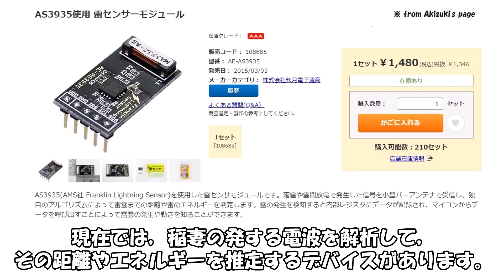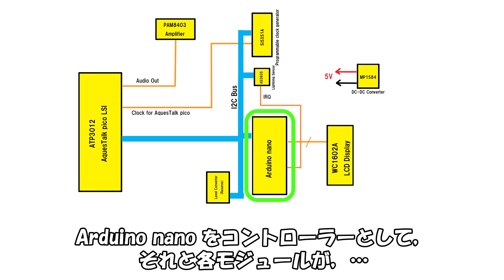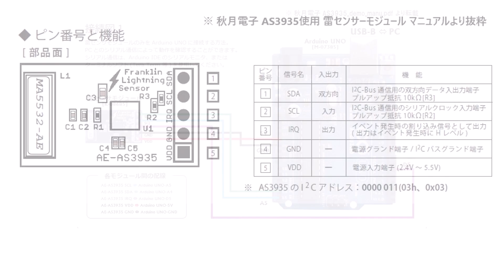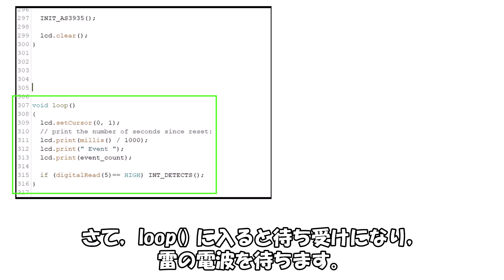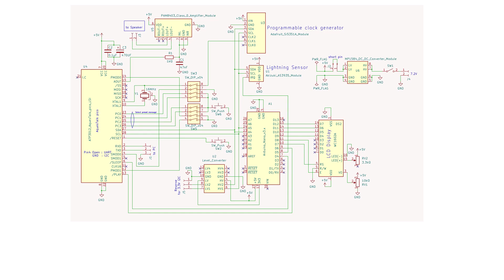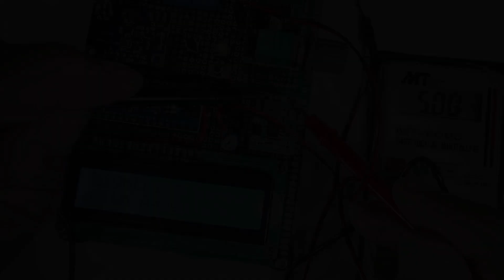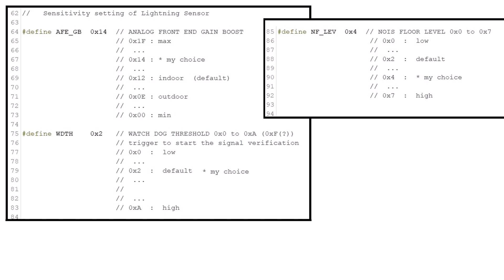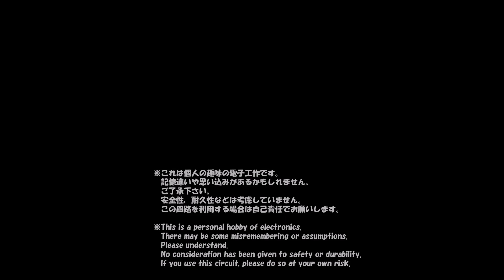【AquesTalk pico】 しゃべる雷センサーを作ってみた【Arduino】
秋月電子の雷センサーモジュール AS3935 と音声合成LSI ATP3012 (AquesTalk pico LSI) を，Arduino nano で制御して，しゃべる雷センサーを作ってみた。

I made a talking lightning sensor by controlling Akizuki Denshi's AS3935 lightning sensor module and ATP3012 speech synthesis LSI (AquesTalk pico LSI) with Arduino nano.

【音程可変】Arduinoで音声合成LSIにしゃべらせてみた【AquesTalk pico】
How to change the pitch of the speech synthesizer LSI AquesTalk pico by Arduino

参考 (reference)：
O-Family さんのサイト
　 AS3935 「雷」センサー を制御する
　　　 (秋月電子のAS3935 雷センサー モジュールの日本語マニュアルと解説)

　　　 (AS3935を使用した雷検知と記録の機能を搭載したLCD表示時計)

音声合成LSI ATP3012F6-PU(女性の音声明瞭版)    / 秋月電子

AS3935使用 雷センサーモジュール   / 秋月電子

※これは個人の趣味の電子工作です。記憶違いや思い込みがあるかもしれません。
  安全性，耐久性などは考慮していません。
　この回路を利用する場合は自己責任でお願いします。

※This is a personal hobby of electronics.
  There may be some misremembering or assumptions.
　Please understand.
　No consideration has been given to safety or durability.
　If you use this circuit, please do so at your own risk.

0:00 Overview
3:25 構成 (Configuration)
5:52 AS3935 雷センサー (AS3935 Lightning sensor)
7:54 AS3935 雷センサーの使い方 (How to use lightning sensor AS3935)
9:55 液晶キャラクタディスプレイ (LCD character display)
10:45 音声合成 LSI と 外部可変クロック (Speech synthesis LSI and external variable clock)
11:44 製作 (Making)
14:26 実機テスト (Testing a device)